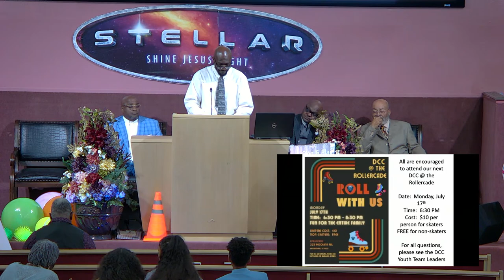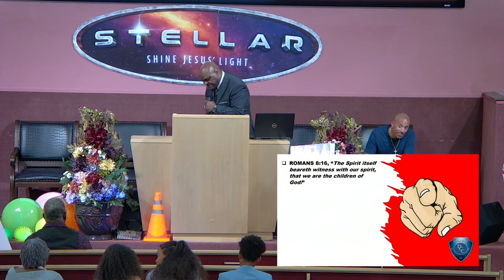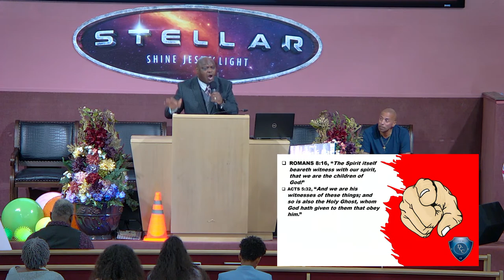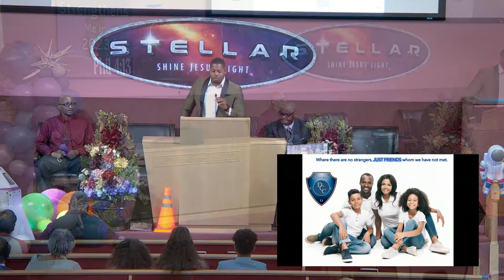"Does the Devil Know Who You Are" Bro. Jerry Houston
Taken from: ACT 19:13-16